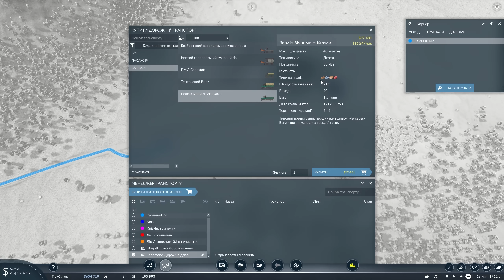Гра Transport Fever 2, Перший потяг | Серія 4